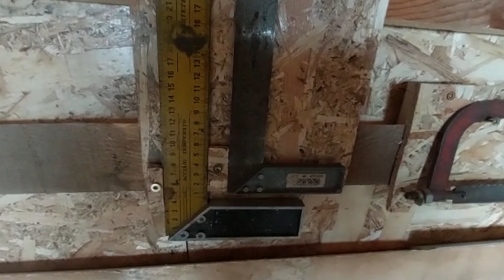French Cleat Ordnungssystem - Werkstatt #005 | David 4K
In diesem Video seht ihr wie ich das French Cleat Ordnungssystem in meiner Werkstatt aufbaue und teste